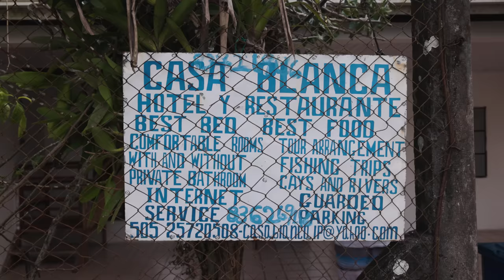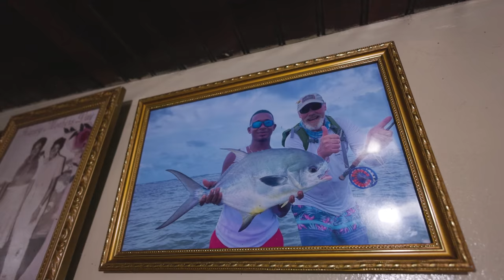Fly Fishing Remote Islands in Central America for Permit (Part 1/2)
To me, the ultimate experience in fly fishing is to discover unpressured fish in a new location. In the world of fly angling, a few overlooked destinations exist that aren’t necessarily on the map. This is a story about a location where my friends, Will and Eric, stumbled upon a flats fishery back in 2022. Their destination was a cluster of remote islands off the east coast of Nicaragua. Little did they know, it is a promised land for anglers in search of unpressured black-tailed devils lurking in the shallow water flats. A year later, we are now returning to see if this all holds true.